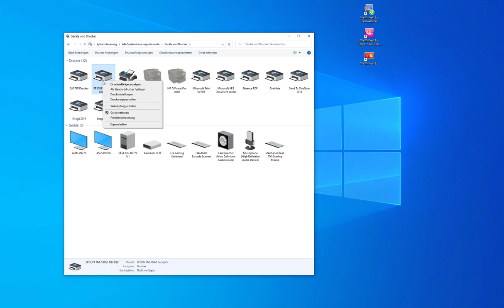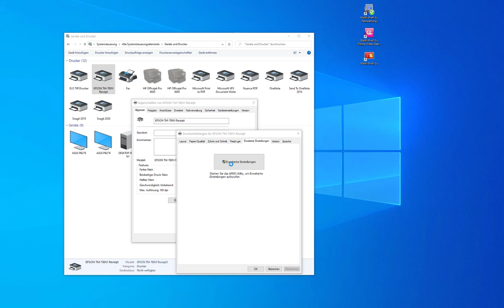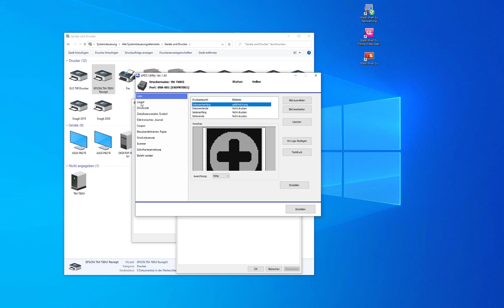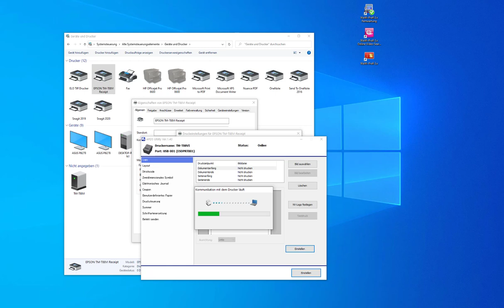Logo auf dem Bondrucker speichern und zueweisen